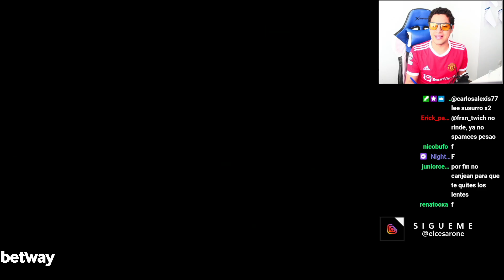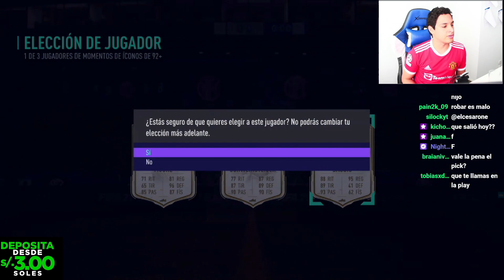¡¿VALE LA PENA EL PICK DE ICONO MOMENTOS 92+?!🤩92+ PRIME ICON MOMENTS UPGRADE |FIFA 21 ULTIMATE TEAM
Otros videos que te pueden Interesar:

¡MADRE MIA QUE TE HICIERON BICHO! LAS NUEVAS MEDIAS DE FIFA 22 SON UNA LOCURA! FIFA 22 ULTIMATE TEAM

¡¿VALE LA PENA LA ELECCION DE JUGADOR FUTTIES 92+?!🤩 FUTTIES 92+ PLAYER PICK SBC | FIFA 21

¡FIESTA DE ICONOS MOMENTOS! ¿VALE LA PENA EL PLAYER PICK DE ICONO SBC?🤩 ICON MOMENTS PP SBC |FIFA 21

¡¿VALEN LA PENA LOS SBC DE PLAYER PICK DE ICONOS?!🤩 92+ MID, 93+ ATT E ICON MOMENTS PP SBC |FIFA 21

¡¿VALE LA PENA EL PLAYER PICK DE ICONO MEDIO 92+?!🤩 92+ ICON MOMENTS MIDFIELDER PP SBC | FIFA 21

¡¿VALE LA PENA LA MEJORA DE 92+ x10?!🤩 x20 92+ UPGRADE x10| FIFA 21 ULTIMATE TEAM

¿TE VOLVISTE LOCO EA? ¡TODOS LOS SBC CASI GRATIS CON LA MEJORA 85+ x10! 🤩 85+ UPGRADE x10|FIFA 21

¡LA MEJORA MÁS TOP DE TODO FIFA! ¿VALE LA PENA LA MEJORA 85+ x10?🤩 85+ UPGRADE x10 SBC | FIFA 21

¿VALE LA PENA LA ELECCION DE JUGADOR FUTTIES 92+?🤩 FUTTIES 92+ PLAYER PICK SBC FIFA 21 ULTIMATE TEAM

¡ESTAS MEJORAS ESTÁN ROTAS! ¿VALE LA PENA LA ELECCION DE JUGADOR 82+?! 🤩 82+ PLAYER PICK SBC FIFA 21

¡¿VALE LA PENA LA ELECCIÓN DE MOMENTOS DE ICONO?!🤩 ICON MOMENTS PLAYER PICK SBC |FIFA 21

¡¿VALE LA PENA EL PACK DE ICONO MOMENTOS DEL O MED 94+ Y LA MEJORA 87+ X10?!🤩 |FIFA 21 ULTIMATE TEAM

¡LA MEJOR CARTA DE LA HISTORIA DE FIFA! 99 Cristiano RONALDO FIFA 21 REVIEW SBC TRANSFER

¡¿VALEN LA PENA LOS PICKS Y SOBRES DE ICONO MOMENTOS 92+,93+, 94+?!🤩 87+ x10 Y 88+ PICKS |FIFA 21

¡¿VALE LA PENA EL ICONO MOMENTOS DEL O MEDIO 94+?!🤩 92+ ICON MOMENTS PLAYER PICK, 87+ Y 88+ |FIFA 21

¡¿VALE LA PENA LA MEJORA DE 10 JUGADORES DE 87+?!🤩 87+ UPGRADE x10 E ICONO DELANTERO 94+!!!| FIFA 21

¡¿VALE LA PENA LA MEJORA DE 10 JUGADORES DE 90+?! 🤩 x25 90+ UPGRADE x10 | FIFA 21 ULTIMATE TEAM

¡¿VALE LA PENA LA ELECCION DE JUGADOR 88+?! 🤩 x30 88+ PLAYER PICK |FIFA 21 ULTIMATE TEAM

¡DE LO MÁS SÓLIDO EN DEFENSA! 95 Diego GODIN FIFA 21 PLAYER REVIEW SHOWDOWN DUELOS SBC ULTIMATE TEAM

MEJORA DE ICONO MOMENTOS 92+,
92+ PRIME ICON MOMENTS UPGRADE,
PLAYER PICK MOMENTOS ICONO TOP 92+.
ICONO MOMENTOS 92+,
92+ ICON MOMENTS SBC,
SBC DE ICONO MOMENTOS 92+,
92+ ICONO MOMENTOS SBC,
ICONO MOMENTOS 92+ FIFA 21,
92+ PRIME ICON MOMENTS UPGRADE,
92+ ICON MOMENTS SBC,
92+ ICON MOMENTS FIFA 21,